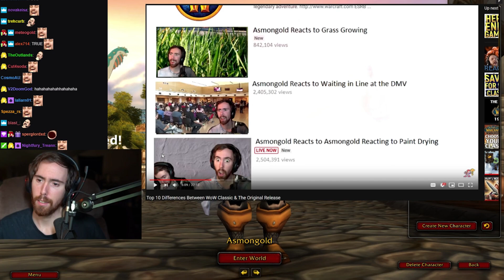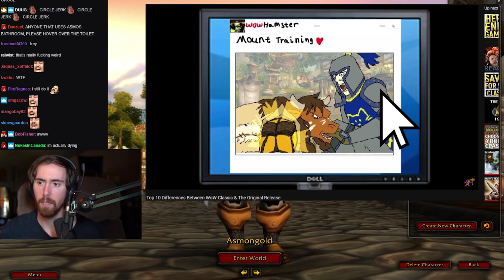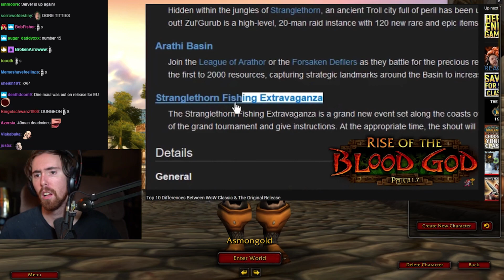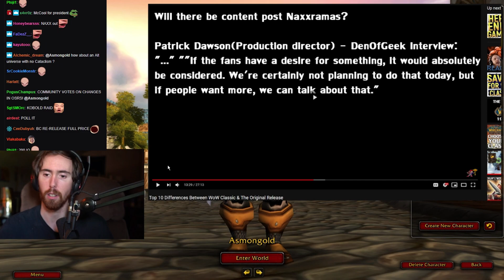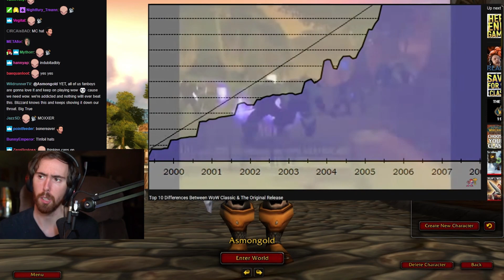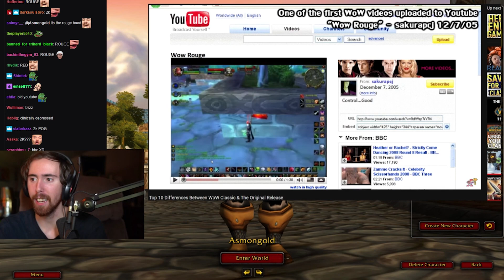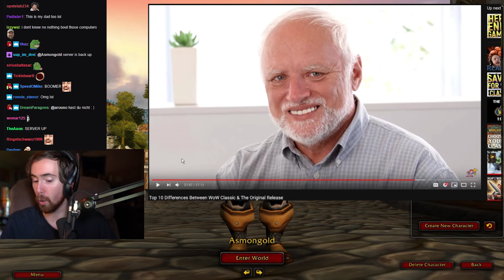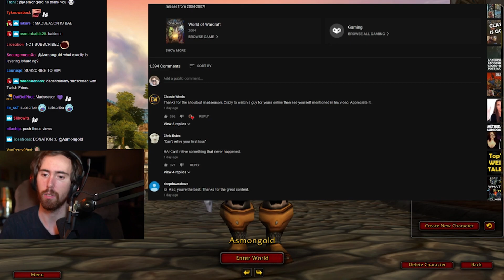Asmongold Reacts To Top 10 Differences Between WoW Classic & Original Release